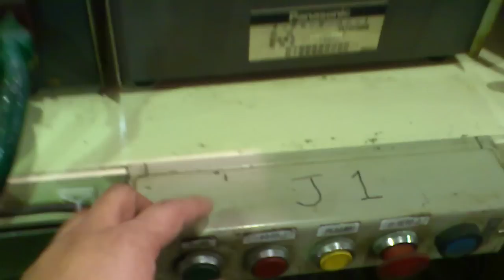溶接ロボット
'９７Ｐａｎａｓｏｎｉｃ製ロボット